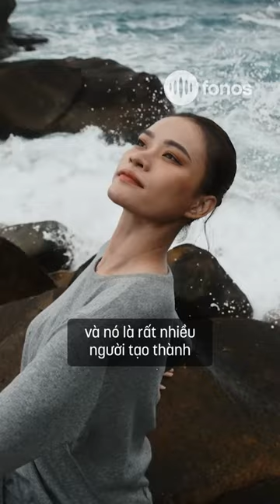Sự bất tử trong điện ảnh - Phương Vũ